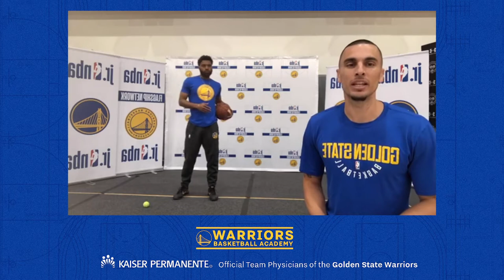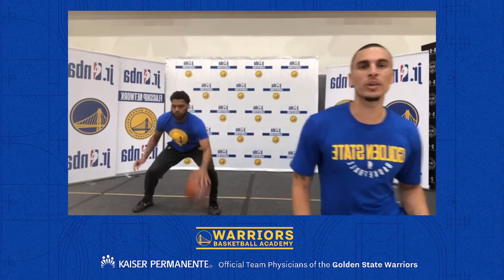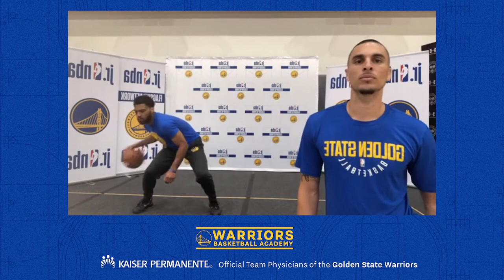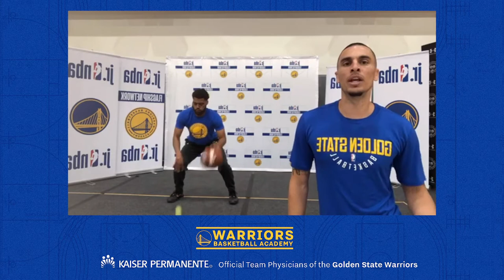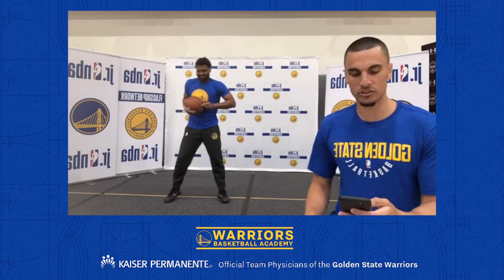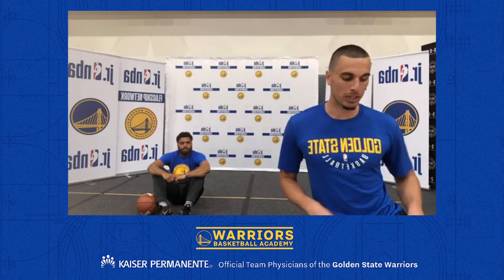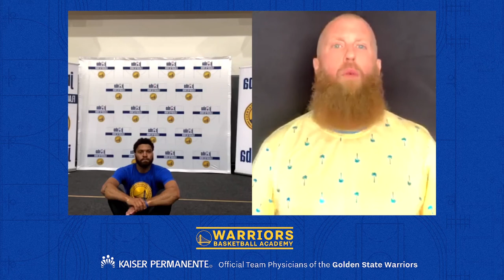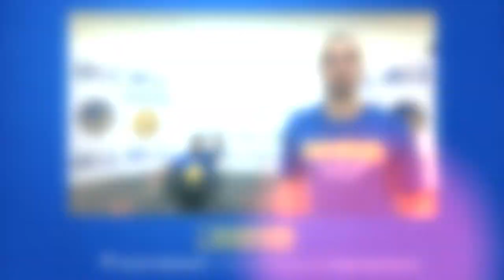Live Workout 5/28/20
Warriors Basketball Academy hosted Instagram Live workouts for basketball fans of all ages to stay engaged and active. Follow along a workout hosted by one of our very own Academy Coaches and don't miss our special guest, former Warriors Basketball Camp Coach and Mental Skills Coach - Graham Betchart!

1. BALL-HANDLING (2 ROUNDS EACH - 20 SECONDS ON 10 OFF)
- POUND DRIBBLE (TOE LEVEL, WAIST LEVEL, SHOULDER LEVEL)
- 2 POUND CROSS - 2 POUND BEHIND THE BACK - 2 POUND THROUGH THE LEGS (NO BREAK IN BETWEEN)
- FEET STAGGERED - CONTINUOUS THROUGH THE LEGS (RIGHT THEN LEFT)

2. TENNIS BALL - BALL-HANDLING
- TOSS CATCH
- BOUNCE CATCH
- BOUNCE, ONE MOVE, CATCH
- CHALLENGE: BOUNCE, DOUBLE CROSS, CATCH - HOW MANY CAN YOU COMPLETE IN 30 SECONDS?

3. RUSSIAN TWIST

4. TOE TOUCH

5. BICYCLE (BASKETBALL THROUGH EACH LEG)

SPECIAL GUEST SPEAKER - MENTAL FITNESS TRAINING